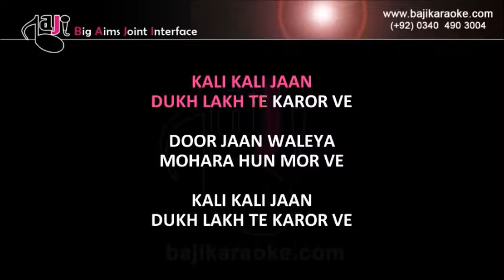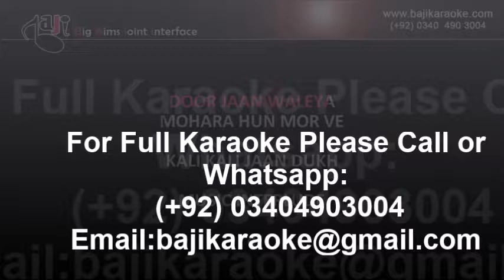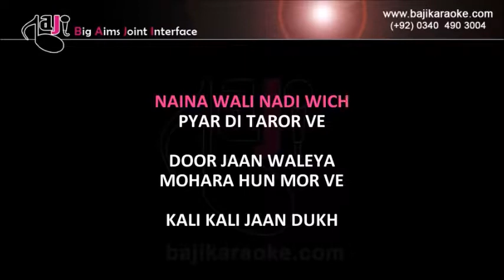Kali Kali Jaan - Video Karaoke - Noor Jahan - by Baji Karaoke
Song Title: - Kali Kali Jaan
Movie/ Album: - Patay Khan
Singer(s): - Noor Jahan
Lyrics: - Hazin Qadri
Music Director: - Akhtar Hussain
Year of Release: - 1955
Movie Cast: - Noor Jahan
Karaoke Format: - Mp3 + Mp4 Video Karaoke Lyrics
Karaoke Duration: 4:09